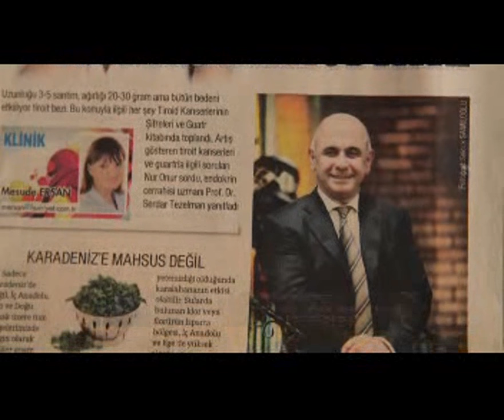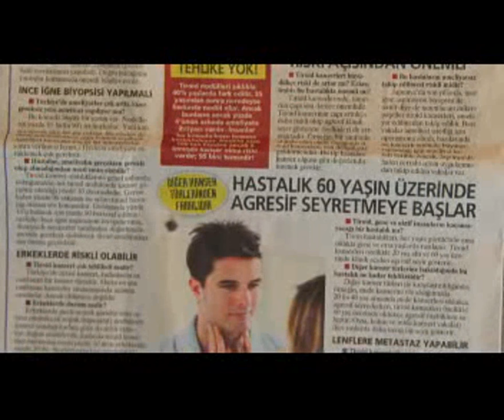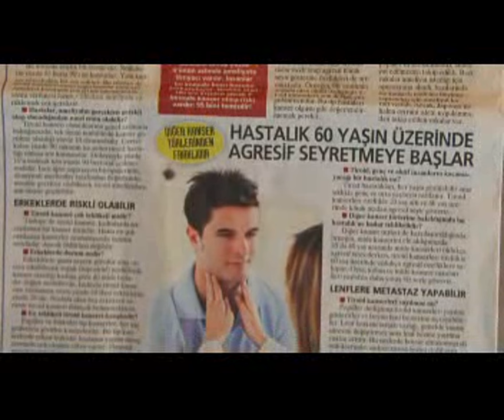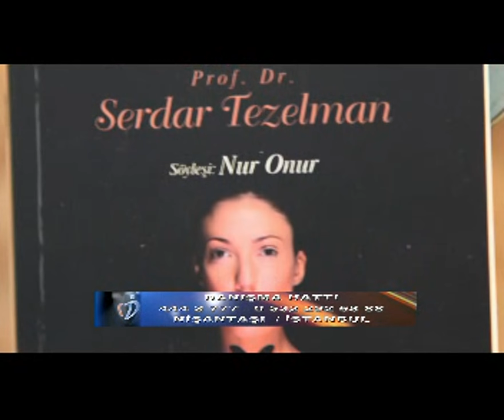PRF.DR.SERDAR TEZELMAN KİMDİR-ENDOKTRİN CERRAHİSİ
Saglik ve Yasam televizyonu